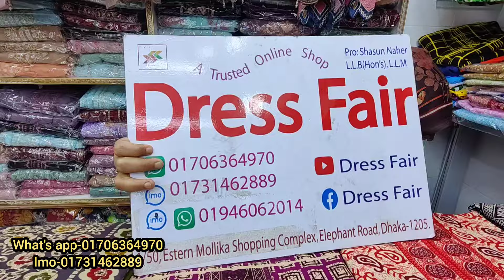সম্পূর্ণ বডি কাজ করা কালার গ্যারান্টি জয়পুরী কটন থ্রি পিস Cotton three piece for regular use